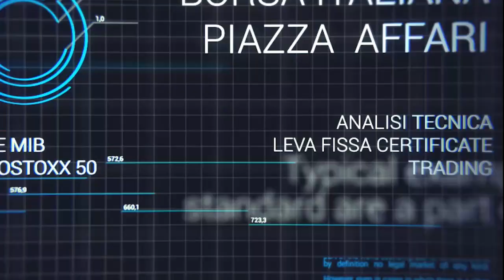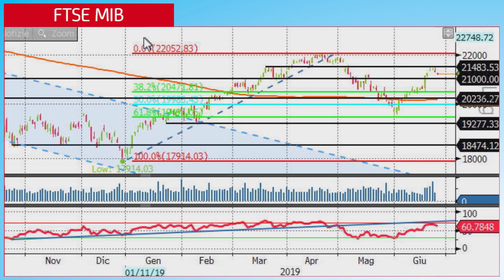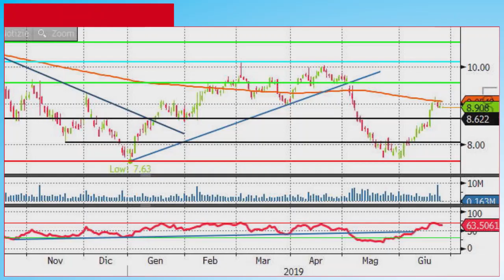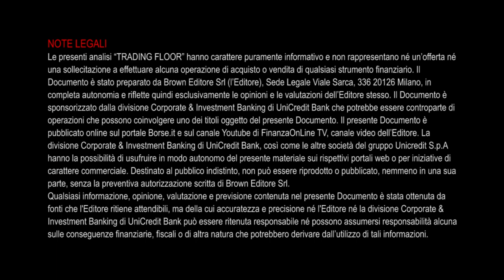Ftse Mib: partenza in affanno. CNH Industrial si confronta con una resistenza importante